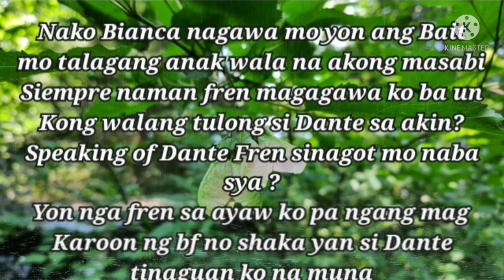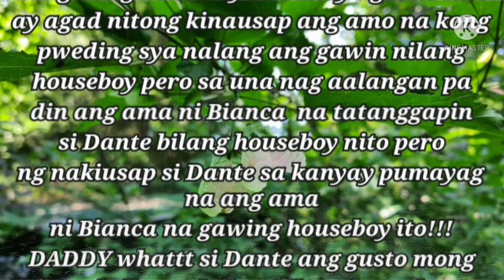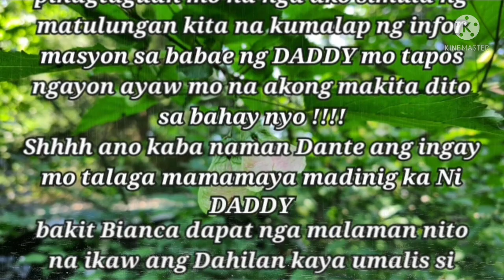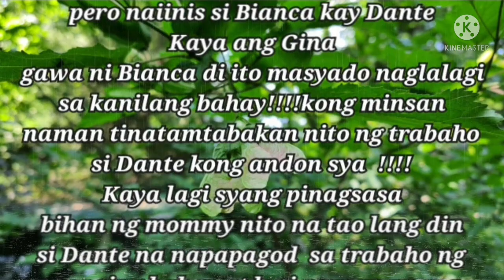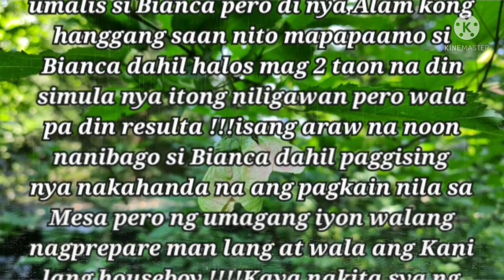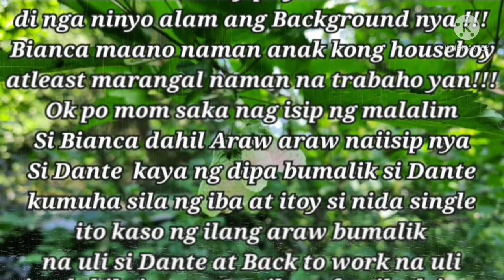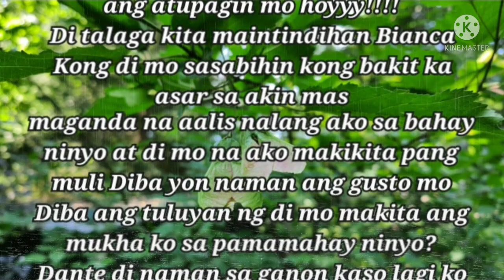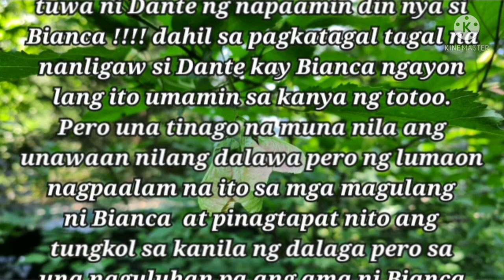TAGALOG STORIES PART# 002 ANG KABIT NI DADDY |(Filipino life story)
(Filipino life story)
Background Music ORIGINAL
Composed By:JEAN DAMOUR